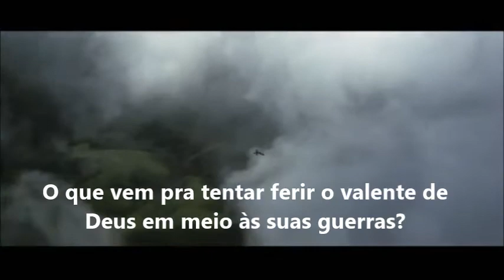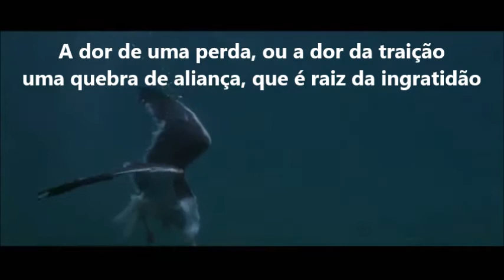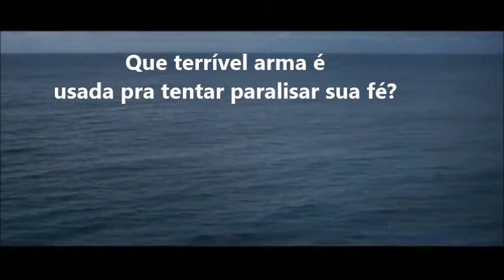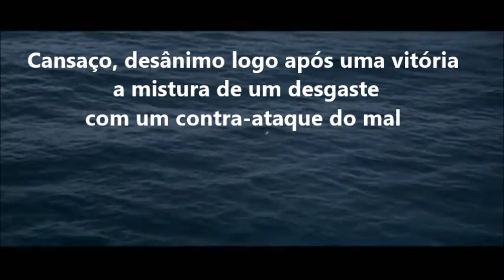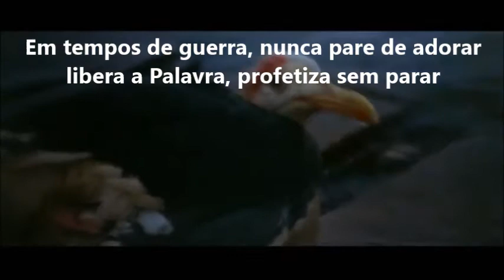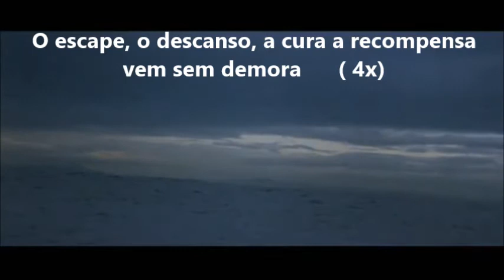Nunca pare de lutar play Back ) ludmila feber